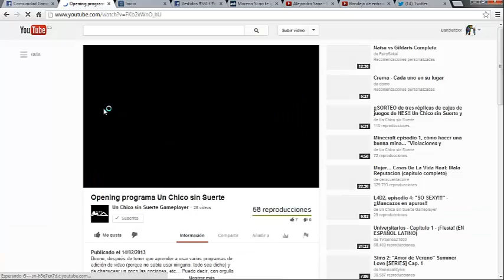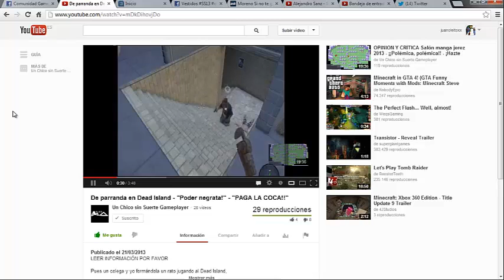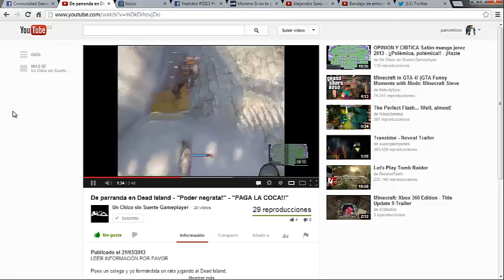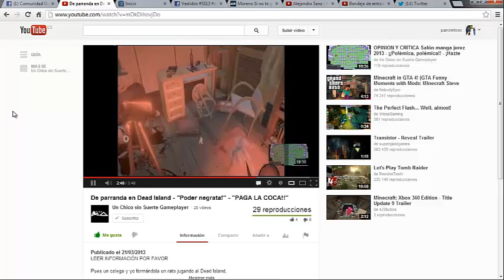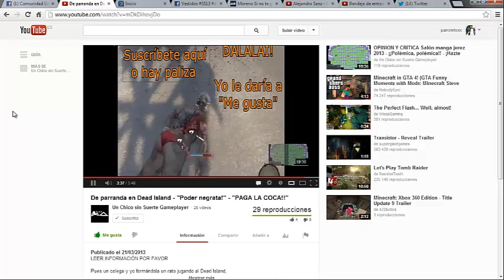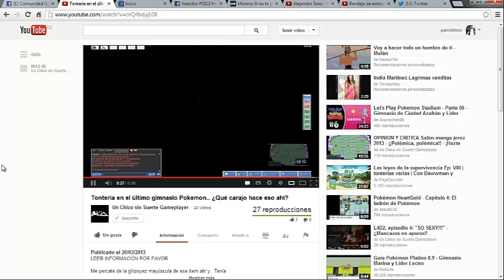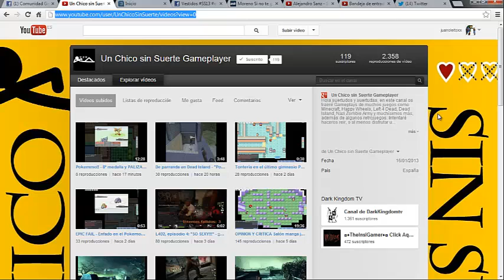Recomendando canales Un Chico sin Suerte Gameplayer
compañero recomendado Un Chico sin Suerte Gameplayer